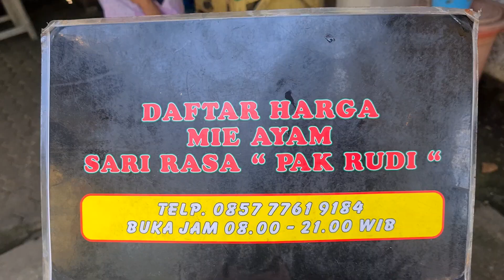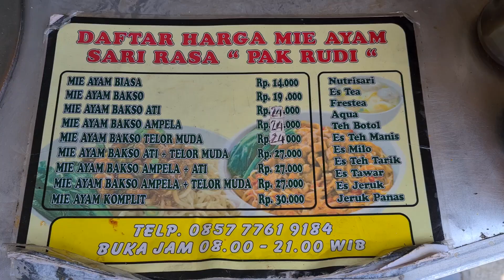MIE AYAM " KOMPLIT " ADA ATI AMPELA SAMA TELOR MUDA, PORSI NYA DAHSYAT BANGET !!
Assalamualaikum sobat kuliner
di video kali ini benu akan ajak kalian makan mie ayam
mie ayam ini legenda loh guys di daerah fatmawati
selain porsinya yang jumbo topping nya juga lengkap
wah mantab dah pokoknya vlog kali ini seru buat kalian pecinta mie ayam cobain deh ni dateng

Alamat

Mie Ayam Sari Rasa Pak Rudi
Jl. RS. Fatmawati Raya No.81, RT.1/RW.7, Pd. Labu, Kec. Cilandak, Kota Jakarta Selatan, Daerah Khusus Ibukota Jakarta 12450

Untuk keperluan bisnis, ingin support channel ini. ataupun lain nya

bisa hubungi benu pada :
Line ➡ benoe
DM ➡ Instagram @benubuloe